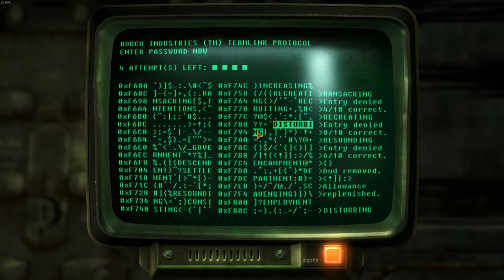Fallout: New Vegas - Hardcore Playthrough (Part 132)